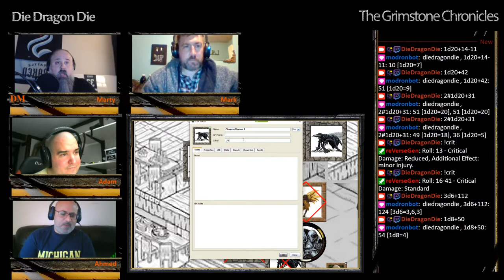Grimstone Chronicles S04E13 Part 01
It Bargles the Mind

Amadeus receives a visitor in prison.  Sunny, Cog, Thogrim and Slake fend off the attackers. Sunny quickly sets about scrying upon the assailants, in search for a stolen artifact.  The group reunites at the Half Axe Inn, but are interrupted by the pleas of a priestess of the Five-Faced God.  An investigation reveals deep troubles at the Church of the Five-Faced God, and possibly in Overlook in general.  An interrogation reveals a new and secretive religion for shape-changers.